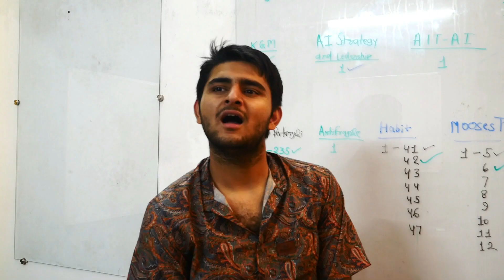Justice: Taxi driver or a hero | Short film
genre: Thriller